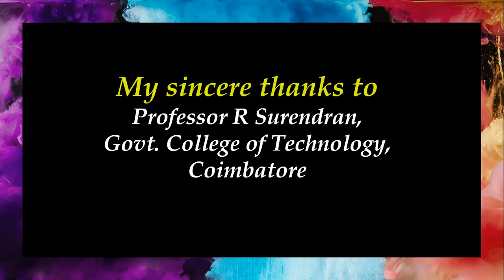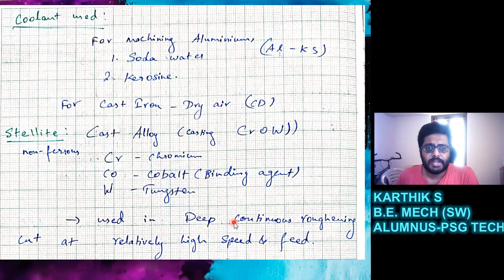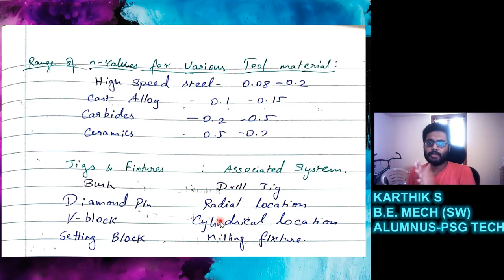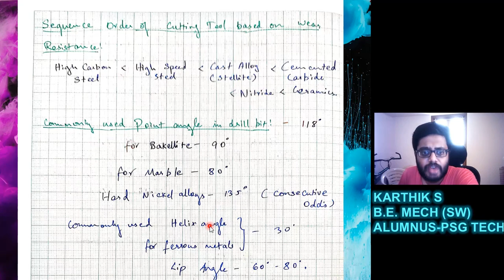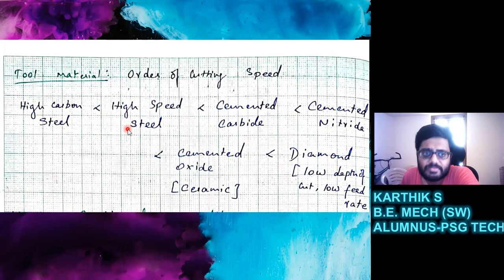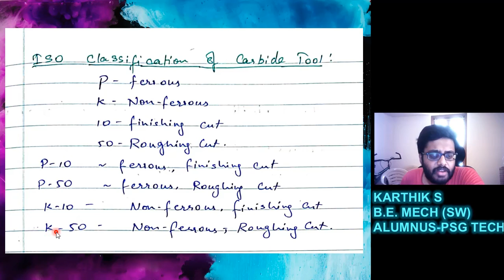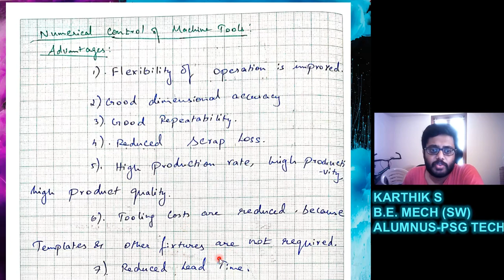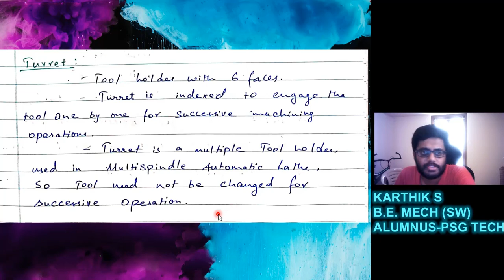MANUFACTURING TECHNOLOGY | ESE QNS ON MACHINING PART-3 | TRB-MECH Exam Preparations | MECHANICSY